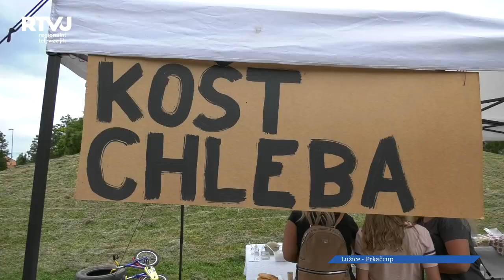Lužického Prkačcupu se letos zúčastnil i místní Král!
Poslední srpnovou sobotu ožil prostor kolem lužického kopce motoristickými závody. Místní Prkačcup se těší dlouholeté tradici a oblibě nejen z řad místních závodníků, ale také těch přespolních. Stejně jako loňské ročníky, i ten letošní, jedenáctý, zorganizovali místní mužáci ve spolupráci s obcí. I přes slabší účast deseti závodníků si všichni Prkačcup užili, je to přece jen soutěž zaměřená na dobrou náladu a zážitky než na vítězství.